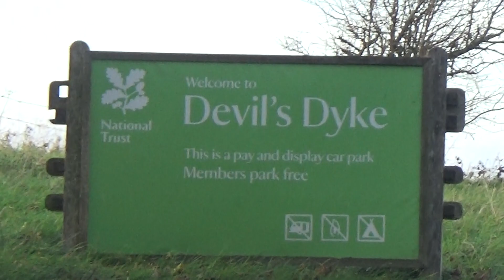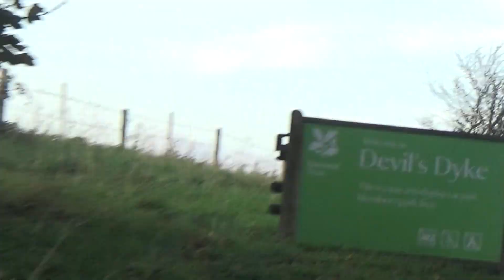Foxy taking some walks in Devils Dyke in the Sussex Downs, 26th October 2022 pt4